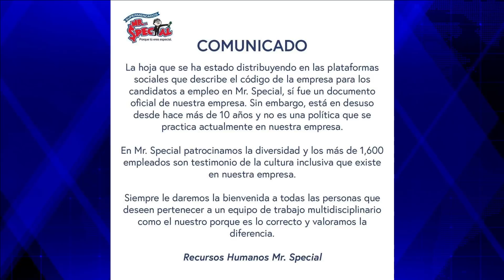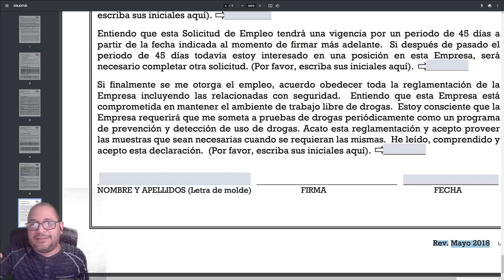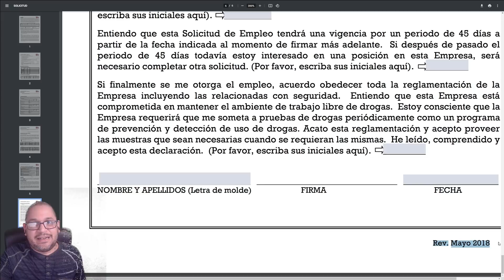Supermercado Mr Special miente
En el dia de ayer les mostre un comunicado de Supermercado Mr.Special y hoy enviaron un comunicado diciendo que estaba en desuso pero eso no es lo que dice la aplicacion de empleo en su pagina web que fue revisada en el 2018.